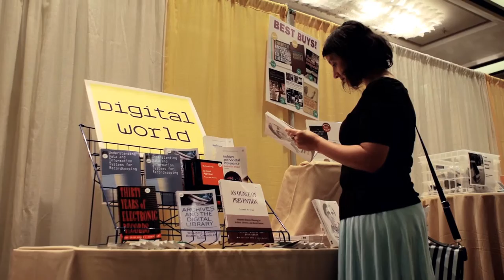Colby-Sawyer College Case Study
Colby-Sawyer is a private college that is steadily growing, doubling its student size from 700 to 1400 in the last 6 years. Founded in 1837, it has a deep historical collection of college photos, student newspapers and precious letters, including the Pillsbury family letters dating back to the 1850s.

In 1996, it established the college archives and, in 2007, began to digitize parts of the collection primarily to widen access to the digitized records of student life past and present. In this video Kelli Bogan, College Archivist, Colby-Sawyer College explains more.